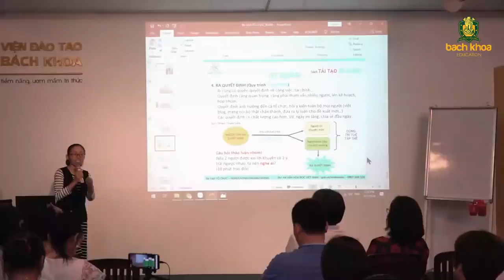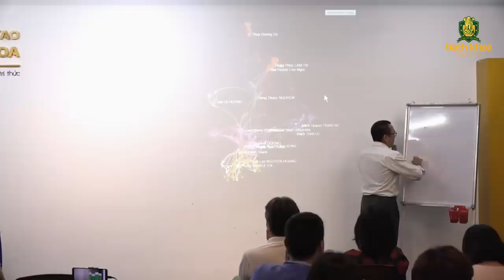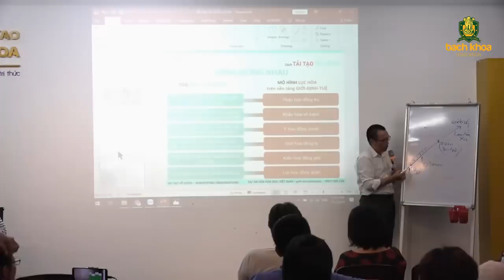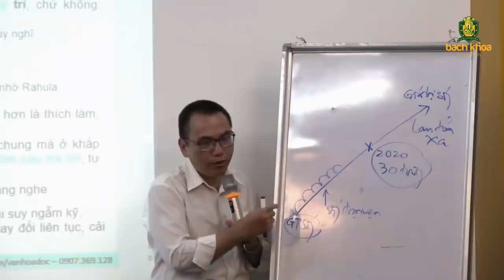8 Phút Giúp Bạn Nhìn Nhận Đúng GIÁ TRỊ Của Bản Thân, Rút Ngắn NỬA ĐỜI Học Tập | Trần Việt Quân